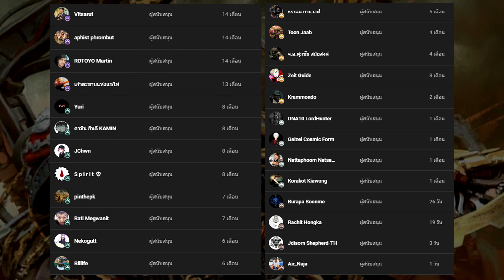เรื่องเล่าจักรวาล 40K | เหล่า Teachmarine ผู้เชี่ยวชาญด้านเครื่องจักรของ Space Marines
*หากมีข้อมูลผิดพลาดหรือต้องการเสริมข้อมูลอะไร Comment มาได้เลยครับ*
ขอขอบคุณผู้สนับสนุนและผู้รับชมทุกท่านมาก ๆ เลยนะครับ สามารถสนับสนุนผมได้ง่าย ๆ ด้วยการกด Like กด Subscribe และกด Share เพื่อเป็นกำลังใจให้กันได้นะครับ หรือถ้าอยากจะสนับสนุนผมเพิ่มเติมมากกว่านี้ก็สามารถสมัครสมาชิกช่องกันมาได้นะครับ :D
สามารถสนับสนุนผมได้ด้วยการกด Like และกดติดตามให้กันนะครับ ขอบคุณทุกคนที่รับชมมากๆเลยครับ :D
แหล่งคลังแสงที่เจ้าของช่องต้องการระบายของออก